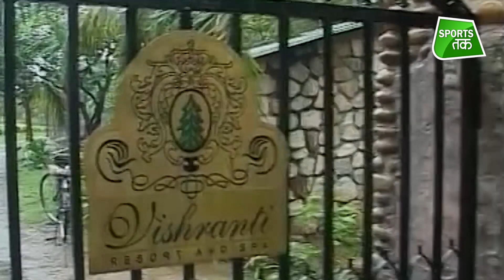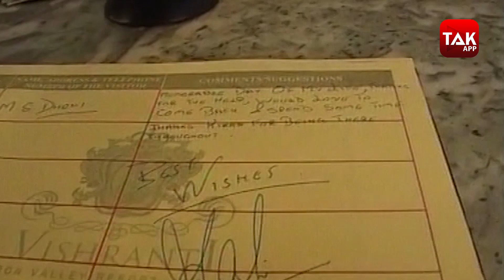SPECIAL: LOVE STORY EP 1- MS Dhoni & Sakshi Rawat Anniversary Special | Dhoni-Sakshi Marriage Video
MS Dhoni and his wife Sakshi are celebrating their 10th marriage anniversary today in the Caribbean Island together and twitter celebrated the occasion with equal fervor. MS Dhoni and Sakshi tied the knot on July 4, 2010, and have a daughter named Ziva, who was born on February 6, 2015.